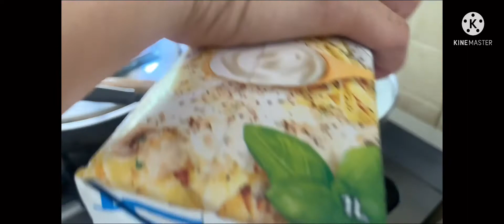Ground Beef with Pasta | Creamy Bachamel Sauce | Pasta white Sauce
Ground beef with pasta Bachamel sauce
Pasta with white sauce creamy Bachamel